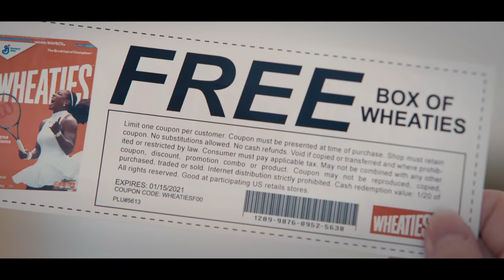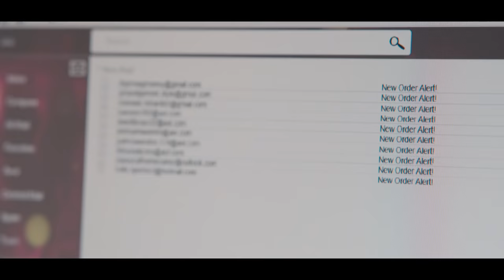QUEENPINS Trailer (Deutsch)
JETZT DIGITAL UND AUF BLU-RAY UND DVD ERHÄLTLICH.
Die gelangweilte Vorstadthausfrau Connie (Kristen Bell) und ihre nicht weniger frustrierte beste Freundin JoJo (Kirby Howell-Baptiste) sind wahre Sparfüchse, die es lieben, mithilfe von Coupons das ein oder andere Schnäppchen zu ergattern. Als sie erkennen, dass sich die Rabattmarken auch zu Geld machen lassen, planen Connie und JoJo den Coup ihres Lebens: Sie stehlen überschüssige Coupons aus einer Druckerei und verkaufen diese online weiter. Mit ihrem illegalen Geschäft schaffen es die beiden innerhalb kürzester Zeit zu einem Multi-Millionen-Einkommen. Doch Ken (Paul Walter Hauser), der Sicherheitsangestellte einer Supermarktkette, kommt den Frauen auf die Spur. Zusammen mit dem US-Postinspektor Simon (Vince Vaughn) will er den Betrügerinnen das Handwerk legen.